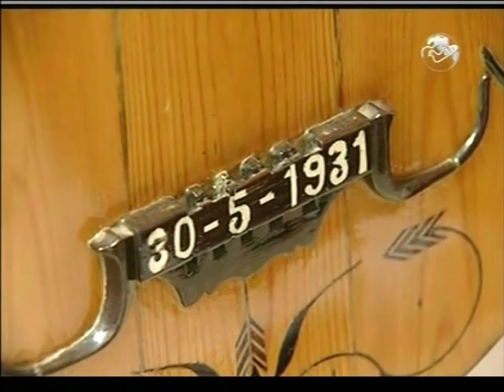Entrevista para programa de TV. " Pelos Caminhos da Fé - TV Canção Nova"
Entrevista gravada em 2013, onde pude fazer uma singela homenagem a minha querida e saudosa mãe, dois dias antes da gravação, compus uma musica simples, mais de coração para esse programa.